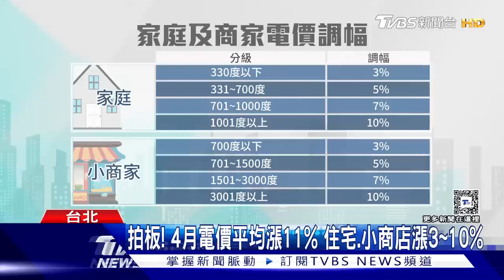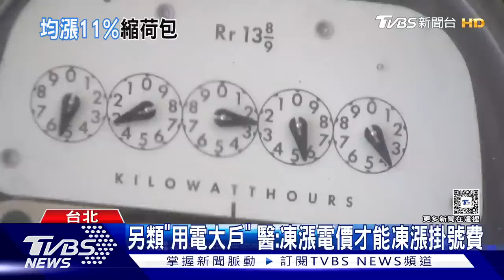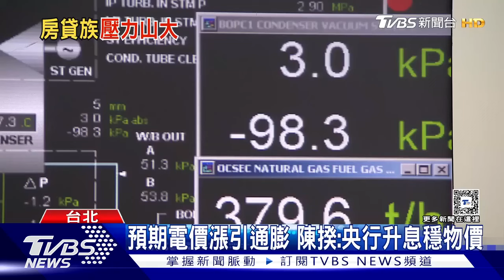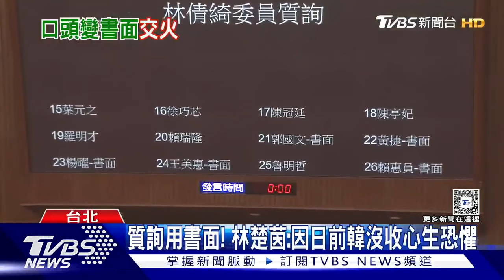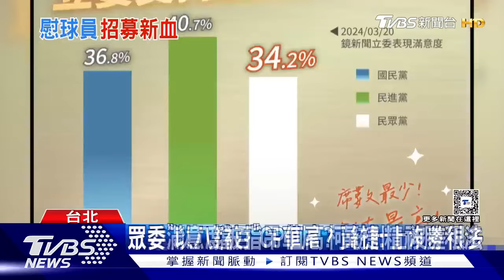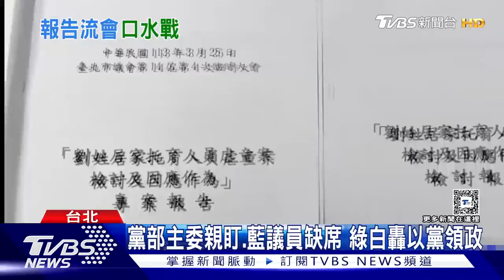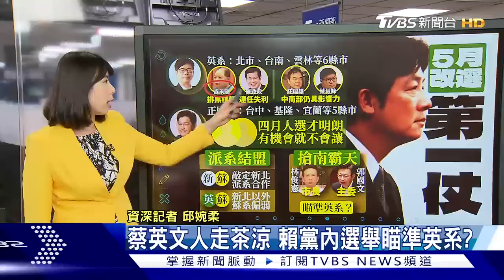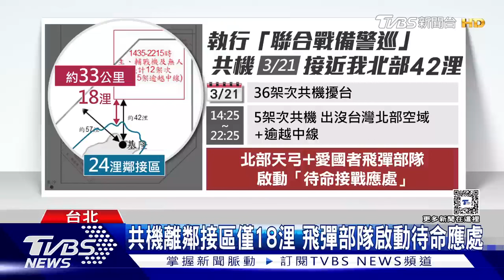青年好感由黑反紅 韓國瑜做了什麼 【TVBS新聞精華】20240322